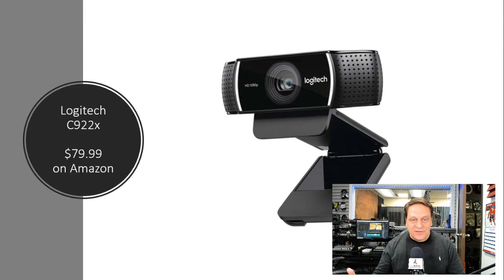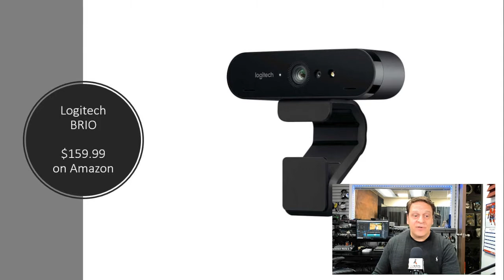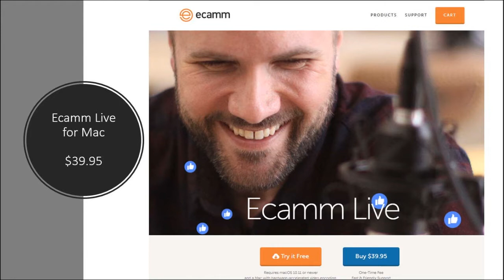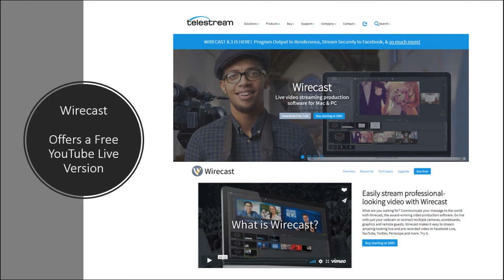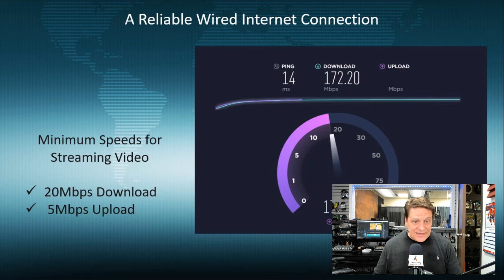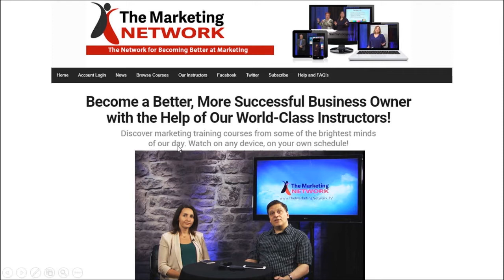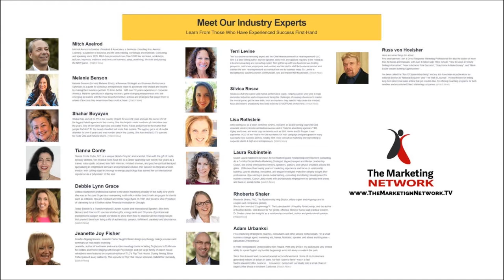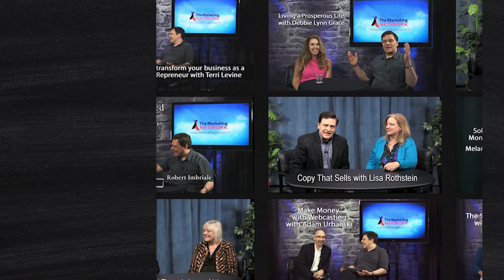eCoach 47: The Gear You Need to Create Great-Looking Live Streaming Video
Today, answers to the very often asked question about what gear do you need to get started with live video. The key to making video work is that you want your gear to work for you, not the other way around.

So what’s the trick to making it all work and making you and sound great? Watch this episode of Coach’s Corner!

Get your copy of my latest eBook, "Top 10 Secrets to Wealth" now